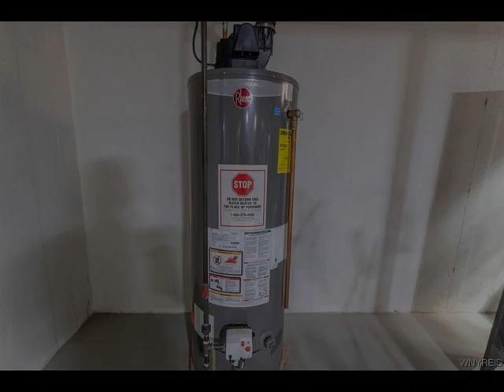17 Luther Lane, Grand Island, NY 14072 - Single Family - Real Estate - For Sale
Charm, warmth &amp; elegance thru-out this custom 4 bdrm 2.5 bath home in demand Grand Park Vue Subdivision. Gracious foyer w/hardwood flr opens to spacious formal DR &amp; LR. LR w/vaulted ceiling &amp; French doors that open to family rm. FR w/cathedral ceiling &amp; WBFP w/gas assist &amp; heatilator. Stunning kitchen w/quartz counters, breakfast bar, Brazilian KOA hardwood flr, coffee bar, pantry, abundance of cabinetry &amp; includes microwave, gas range, refrigerator, dishwasher &amp; disposal. 1st flr bdrm w/walk-in closet. Primary bdrm w/vaulted ceiling &amp; 2 closets. Primary bath w/vaulted ceiling, recessed lighting, ceramic flr, linen closet, deep soaking tub &amp; separate shower. First flr laundry includes washer &amp; dryer. 2nd egress to basement from garage. 8.5 ft basement ceiling. 150 amp electric. Central air. Two tiered deck. Stylish windows thru-out. Attached garage w/water, electric &amp; center drain. Double wide concrete driveway. 150 amp electric. Security. Great location near bike path &amp; Buckhorn State Park. Quality built by Calvano Construction. Updates: LR &amp; FR carpet '22. Washer, dryer, furnace '21. O/H garage door '19. HWT, dishwasher '18. Refrigerator '17. Microwave '16. Offers due 5/23 noon

Century 21 Winklhofer
Clarence Office